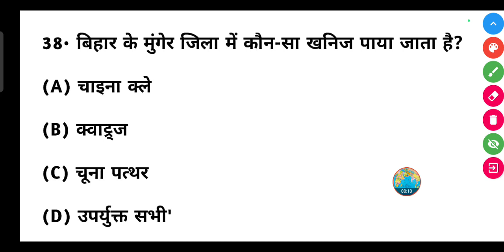बिहार के मुंगेर जिला में कौन-सा खनिज पाया जाता है?